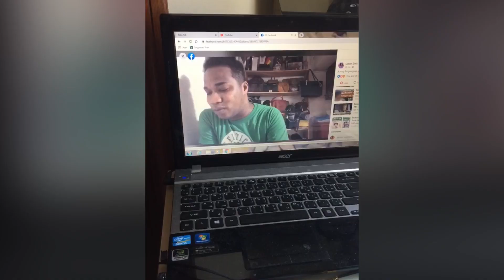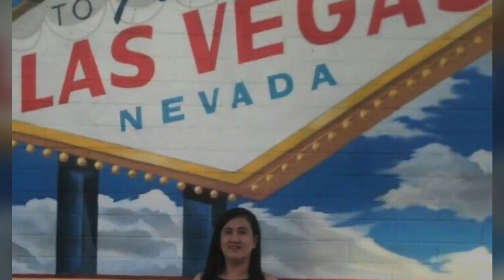Memories for all my pictures🥰❤️